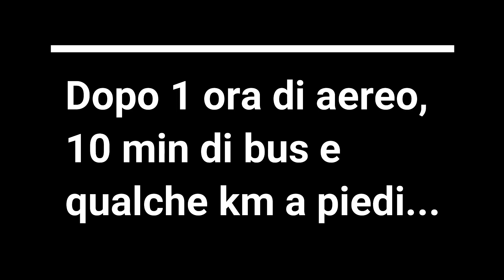Cosa vedere e fare a NAPOLI in 3 giorni con Napoletani DOC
Appena tornati dal viaggio di Natale 👇👇👇
abbiamo scoperto che i biglietti aerei sono molto economici.
E allora come non potevamo non approfittarne per visitare una delle mete più ambite d'Italia, Napoli!
Tanti turisti la amano, tanti Italiani la evitano.
Ma cosa vedere e fare a Napoli in 3 giorni, in questa città ricca di storia e cultura di migliaia di anni?
L'uomo antico l'ha valorizzata, quello moderno la sta trascurando la natura l'ha resa uno dei luoghi più pericolosi al mondo dal punto di vista geologico.
Insieme a Mario e Tania, lui Napoletano DOC e lei Russa, ci faranno scoprire questa città dai mille misteri e magie.
Proveremo la cucina, la storia, la tradizione e la cultura Campana e grazie a loro in soli 3 giorni faremo un'esperienza totalmente esaustiva.
Seguiteci in questa mini serie dove oltre che alla città, visiteremo il Vesuvio, e Pompei, con molte gradite e sgradite sorprese.